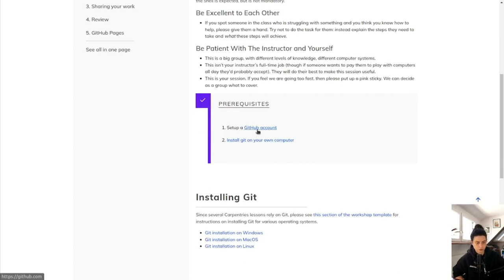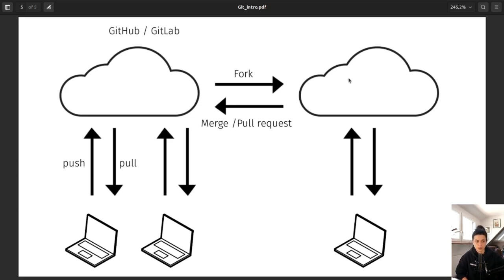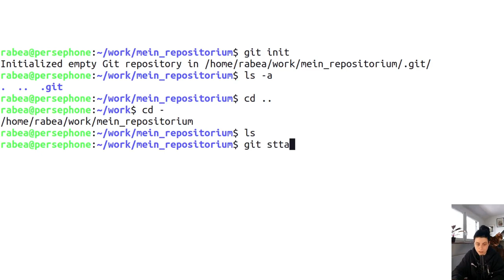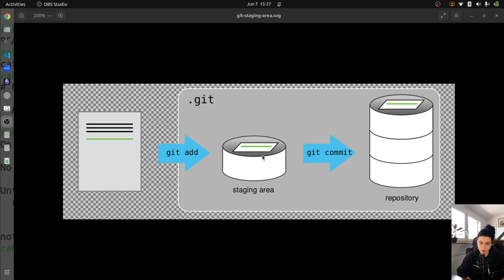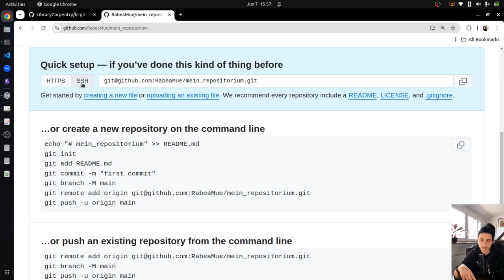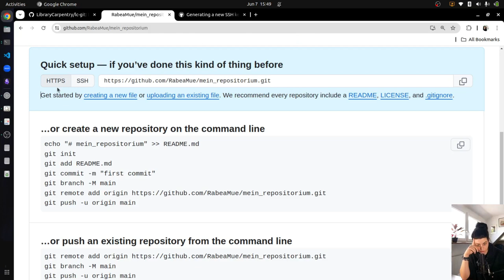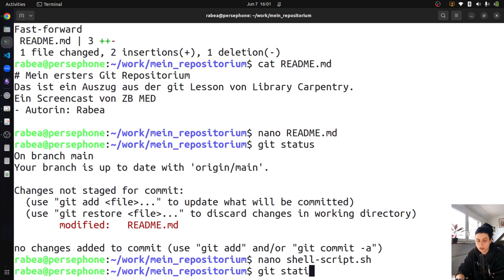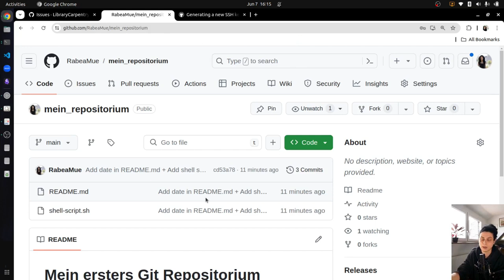Screencast zu Library Carpentry - Git und GitHub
Willkommen zu unserem interaktiven Git-Screencast! In diesem Video werden wir einen Blick auf die Versionskontrolle mit Git und Zusammenspiel mit der Plattform GitHub werfen. Egal, ob du gerade erst anfängst, die Grundlagen zu lernen, oder ein erfahrener User, der seine Fähigkeiten erweitern möchte, dieses Video ist perfekt für dich!

Inhalte dieses Videos:

1. Intro 00:00:00
2. Installation 00:01:11
3. Was ist Git/GitHub 00:01:52
4. Hands-On: git im Terminal 00:12:14
5. Ein Repositorium auf GitHub erstellen 00:41:07
6. Ein SSH Key Pair erstellen 00:46:14
7. GitHub Repo mit lokalem Repo verbinden 00:57:56
8. Änderungen über GitHub vornehmen 01:03:30
9. Weitere Funktionalitäten auf GitHub 01:18:25
10. Outro 01:20:35

Dieses Video ist interaktiv gestaltet, sodass du die Befehle direkt mitmachen kannst. Wenn du dir einen zweiten Part wünschst, lass es mich gerne in der Kommentarspalte wissen!